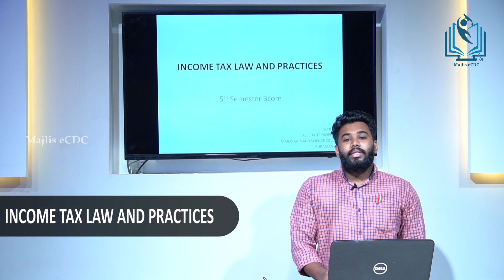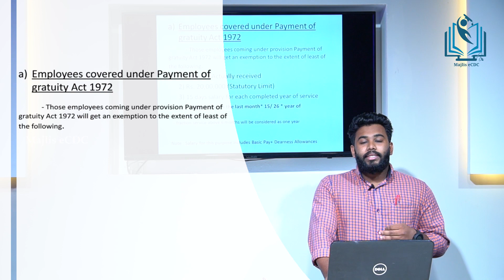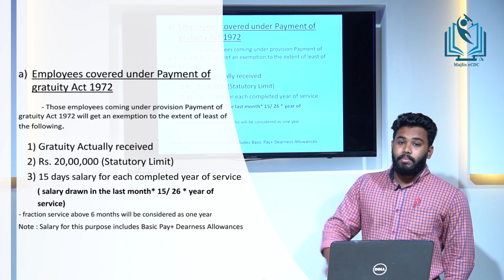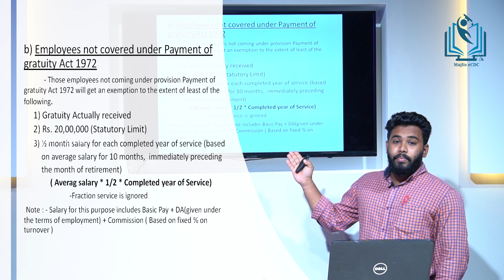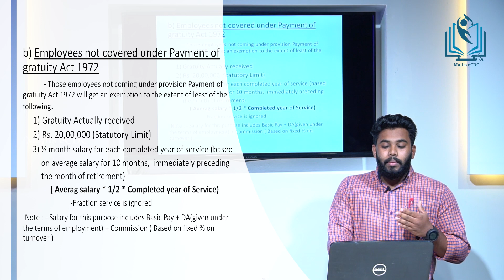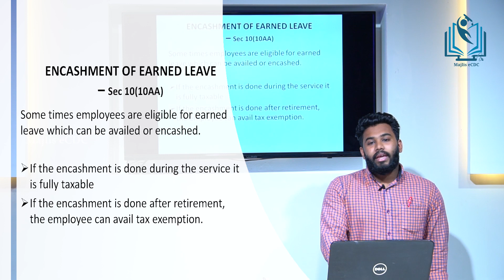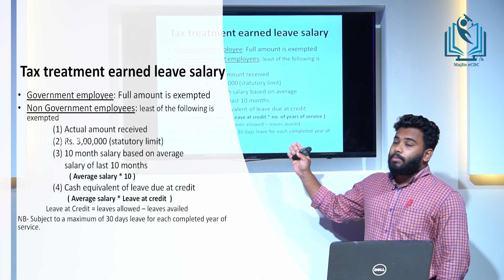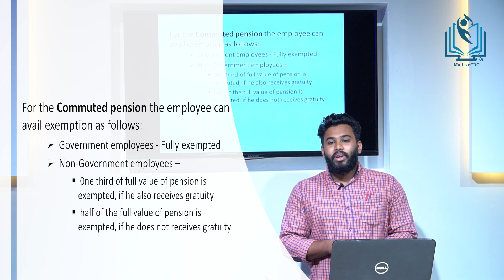Income Tax Law & Practices- B.Com (Calicut University)